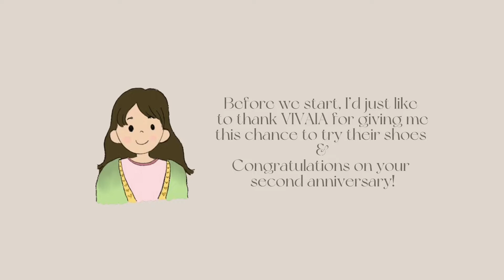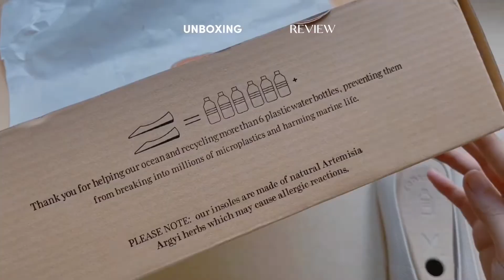eco-friendly flats made from plastic bottles?? 🤔🤷‍♀️| VIVAIA Review | 𝗹𝗼𝘃𝗲, 𝗰𝗵𝗲𝗿𝗻 ☁️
─── ･ ｡ﾟ☆: *.☽ .* :☆ﾟ. ───

To celebrate the second anniversary of VIVAIA's establishment, you can enjoy 15%OFF for two pairs of full-price shoes + spend $180 for free hemp insoles from 20th-30th June.

hi!

First of all, thank you for clicking on my video!

For today's video, @VIVAIA_OFFICIAL has very kindly given me an opportunity to try on their lovely, eco-friendly flats so I want to say a big 'Thank you' to them & Congratulations on your 2nd anniversary!

── 𝗹𝗼𝘃𝗲, 𝗰𝗵𝗲𝗿𝗻 ☁️

                                                       ─── ･ ｡ﾟ☆: *.☽ .* :☆ﾟ. ───
𝐦𝐮𝐬𝐢𝐜 🎵:

➝ HM Surf - Tulips
                                                       ─── ･ ｡ﾟ☆: *.☽ .* :☆ﾟ. ───
𝐬𝐨𝐜𝐢𝐚𝐥𝐬 🔮:

                                                       ─── ･ ｡ﾟ☆: *.☽ .* :☆ﾟ. ───